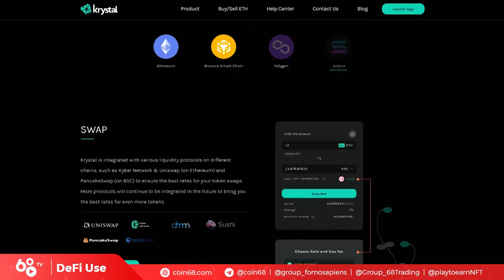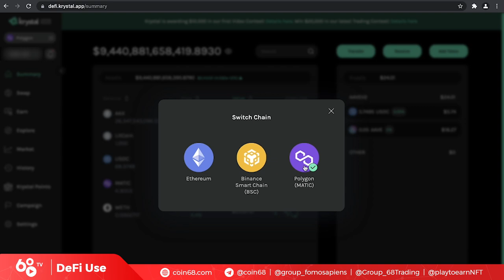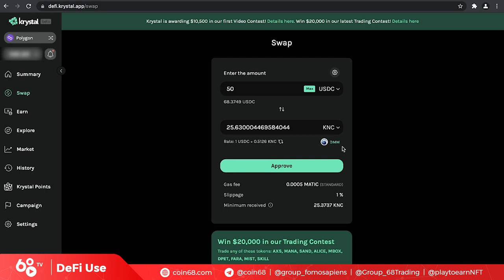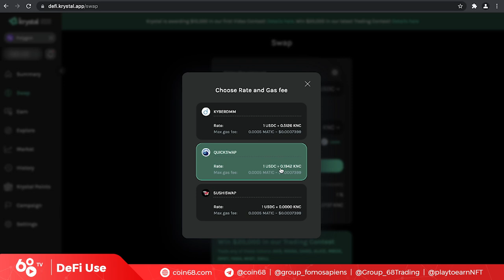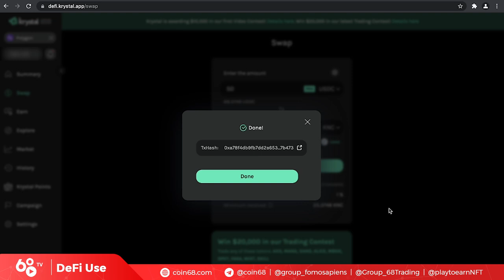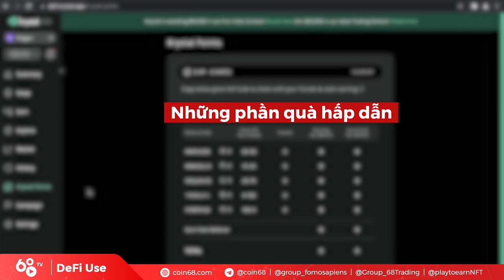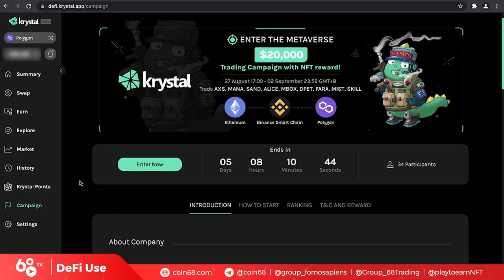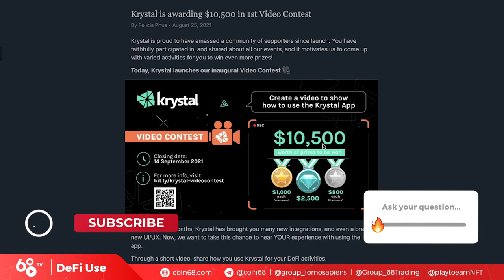DeFi Use: Review Krystal - Giải pháp DeFi all-in-one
Cùng với sự phát triển của thị trường tiền mã hóa nói chung và DeFi nói riêng, nhu cầu cho các ứng dụng quản lý, tương tác với các tài sản DeFi một cách tiện lợi và nhanh cho ngày càng tăng cao.

Trong video DeFi Use ngày hôm nay hãy cùng Coin68 trải nghiệm Krystal - nền tảng cung cấp giải pháp DeFi khá toàn diện đến từ Kyber Network - một cái tên lão làng trong giới crypto Việt Nam.

Cùng tìm hiểu nhé!

0:00 Giới thiệu về dự án Krystal DeFi
3:20 Tính năng Swap của Krystal
6:38  Tính năng Earn của Krystal
8:11 Những chương trình hấp dẫn của Krystal
9:36 Những campain thu hút người dùng của Krystal

Dự án Krystal DeFi là gì?
Krystal DeFi là một nền tảng cung cấp giải pháp All-in-one, cho phép truy cập tất cả các giao thức DeFi tại một nơi. Một sản phẩm của Kyber Network. Với Krystal, bạn có thể lưu trữ tài sản kỹ thuật số trên nhiều blockchain, trao đổi token với tỷ giá tốt nhất, hưởng lợi từ phí gas thấp và tiết kiệm / cho vay / cung cấp token để kiếm lãi.